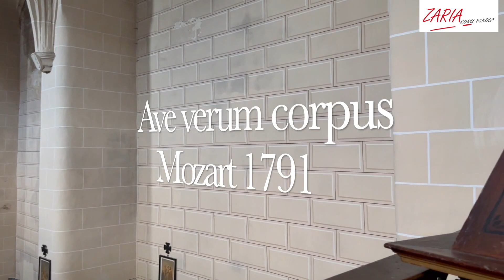Zaria Udalekuak 2023 Emanaldia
Zaria Koru Eskola 2023. urteko udaleku musikaletan burutu den lanaren ondorengo emanaldia.